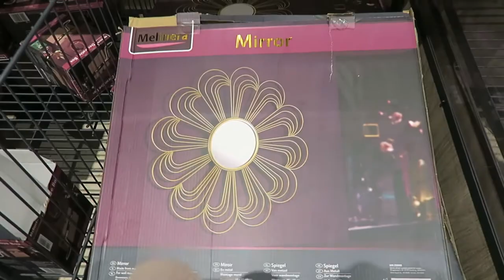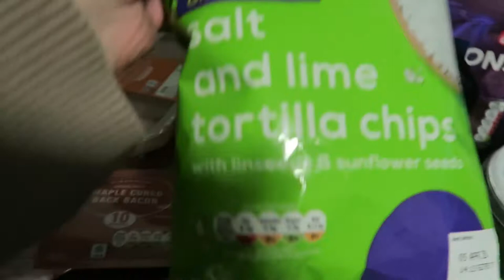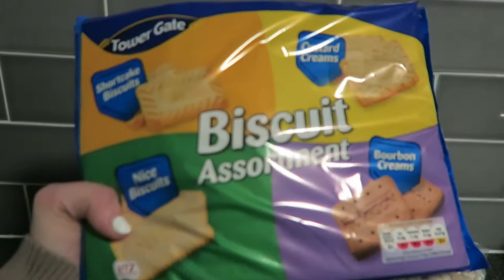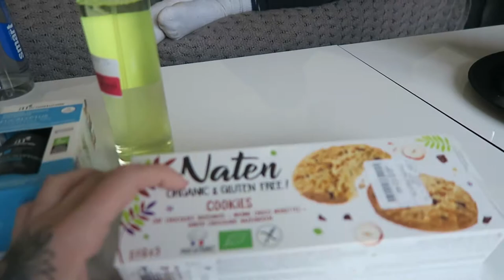Decorating, A Night Out And Jay Plays Dress Up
Hey my darlings sorry its late but better late than never this is a week in my life from last week. enjoy :) please like comment and subscribe and don't forget to push the notification bell which lets you no as soon as i upload i mean that's if you don't mind seeing my puffy dialysis face have the time haha just keeping it real for you guys:)

this week we do a weekly food shop at lidl . go to tk maxx and we start on the bathroom decorating. and see friends and i have a night out. \
received some goodies
also not sponsored but an amazing wax melts small business her instagram feed is. @nanarrubyshandcrafted
does. soaps wax melts and gifts give her a message on insta if your interested.